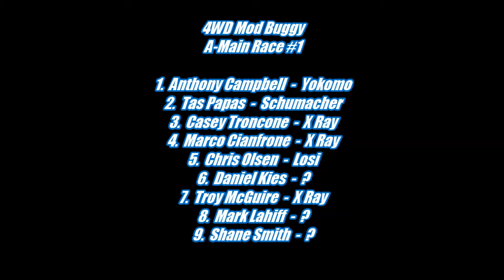4WD Mod Buggy A-Main Race #1 - ARCR March 7th 2015